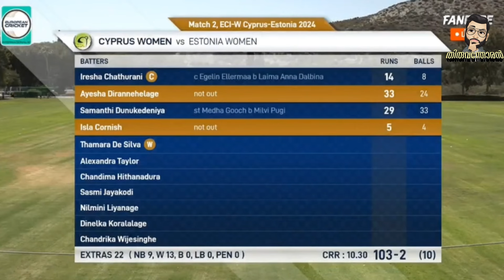വാഴപ്പണയിലെ വാതുവയ്പ്പ് |Dream11 Roast |Thiruvanthoran